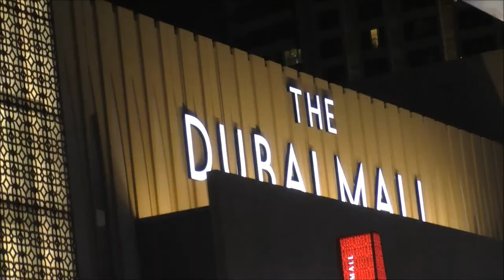Dubai Mall. Главный вход. Скоро! Немое кино! ЦЕНЗУРА от утуба!!! Это демократия Детка!